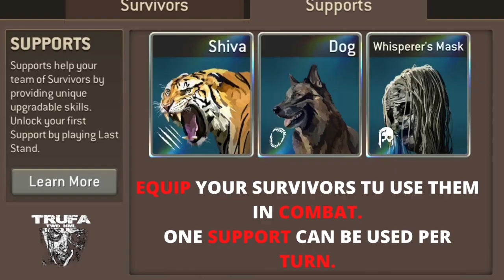UPDATE 4.0 - PART 2 - NEW UNITS TYPES: SUPPORTS!